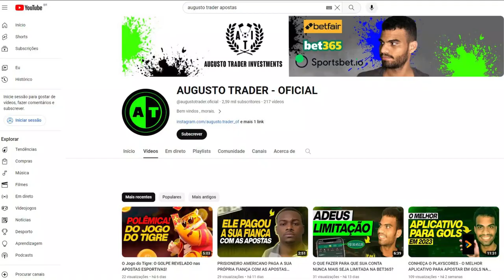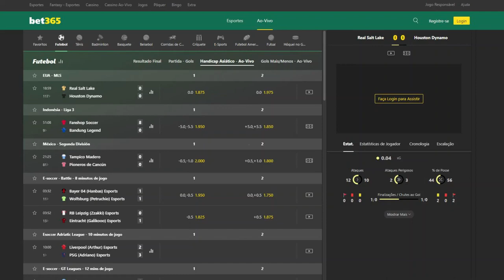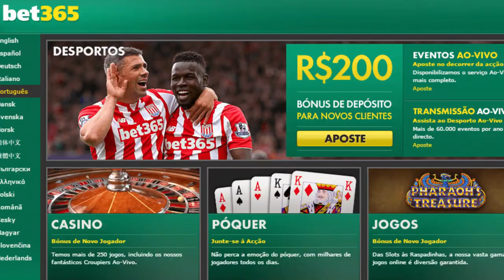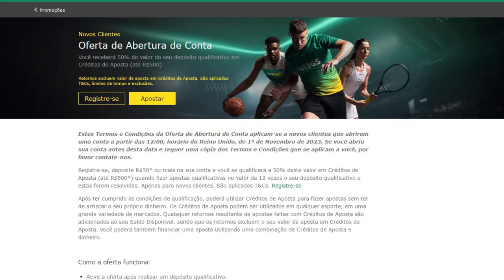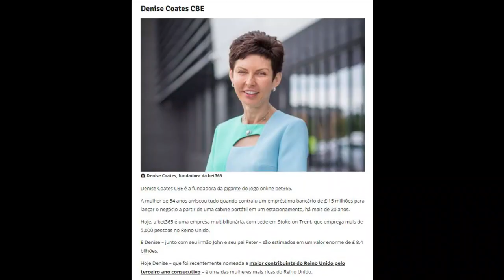CONHEÇA A INCRÍVEL HISTÓRIA DA DENISE COATES - DONA DA MAIOR CASA DE APOSTAS DO MUNDO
CONHEÇA A HISTÓRIA DA DENISE A COATES  -  A DONA MAIOR CASA DE APOSTAS DO MUNDO

A briânica, Denise Coates é dona da bet365. Conhecida carinhosamente aqui no Brasil, como ''Tia Denise'', muitos conhecem o seu nome, mas sabe pouco sobre sua história.

A casa de aposta bet365, é conhecida mundialmente pela sua varidade de mercados, que facilitam a vida dos apostadores da bet365 iniciantes nas apostas esportivas.

A família que comanda em conjunto com a Denise Coates, são: o Jonh Coates e o Peter Coates. Fazendo bons negócios pela inglaterra, oficializando a compra do Stoke City e o estádio deles possui o nome de: bet365 stadium.